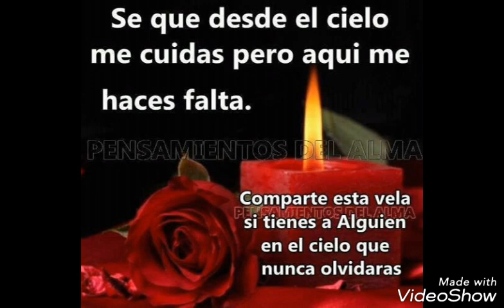Inolvidable Amor,,,,,,, María ilusión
Descansa en paz Madre mía